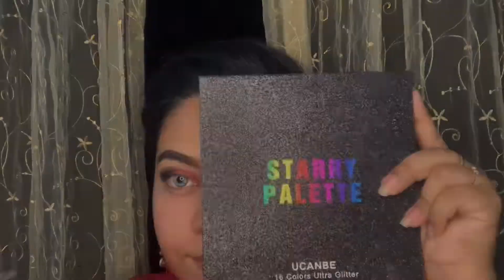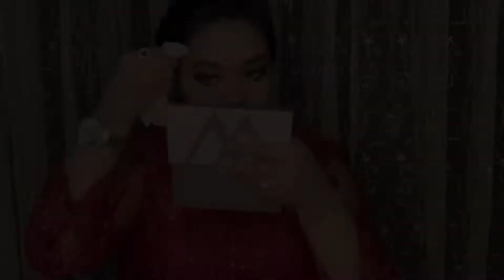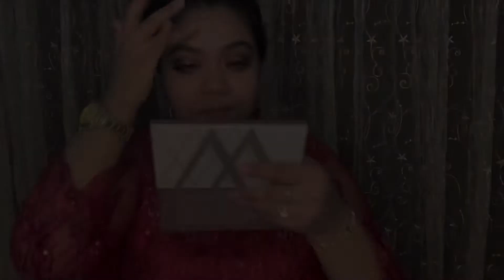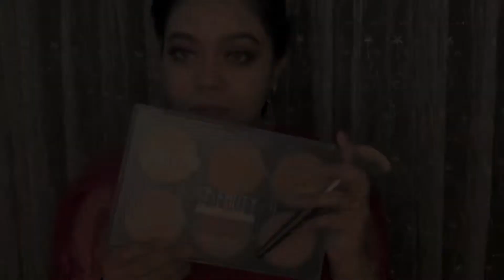Red eye makeup with Dark red lips||~gorgeous red makeup tutorial ~ ||Anastasia Beverly Hills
♥️It’s a red makeup tutorial and golden glitter eye.this is really easy makeup for everyone.this red makeup look can be worn with any red dress .I hope you all are like this red eye makeup look♥️

Product details

Olay moisturiser cream, wet m wild matte foundation shade no light medium,imegic compact powder shade 2 ,wet n wild matte setting spray.technic get gorgeous highlighter,kiss beauty fantastic blusher

E Y E

ucanbe 18 color glitter pallate shade golden,
Minc lash,Birthday lash glue, Eye brow pomade shade no dark brown E05 , veronni eyeshadow palette

L I P

Anastasia Beverly Hills shade no American doll

B R U S H

Maangee brush set

L E N S

ASH GRAY FRESH LOOK